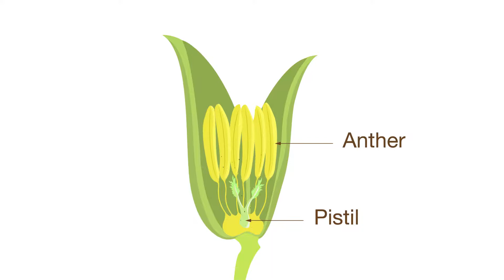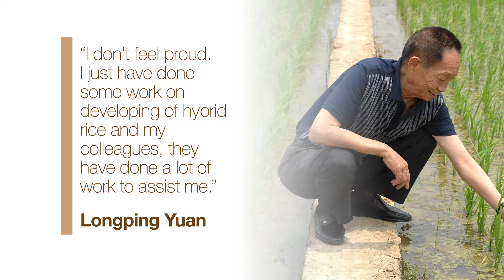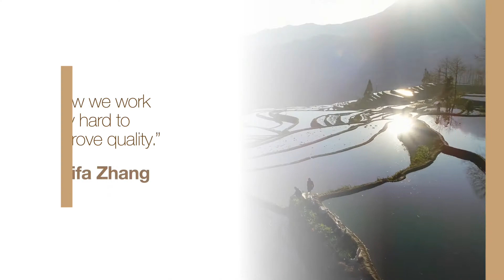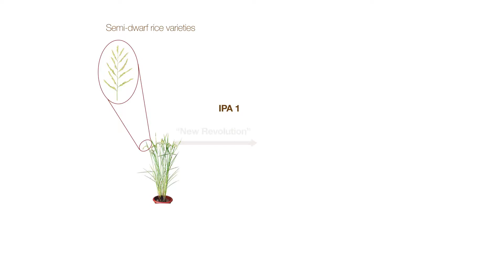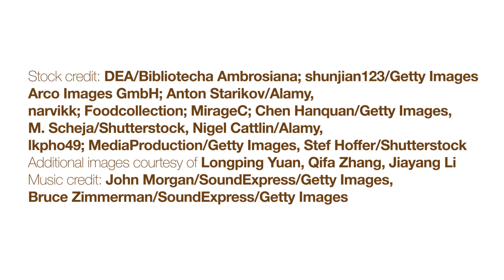Future Science Prize 2018: The Life Science Prize Winners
This video explores the work of Dr Jiayang Li, Dr Longping Yuan, Dr Qifa Zhang, winners of the 2018 Life Sciences Prize.

Dr Li, Dr Yuan, and Dr Zhang made pioneering contributions in producing high-yield, superior-quality rice through systematic study of molecular mechanisms associated with specific rice features and application of novel approaches in rice breeding.

This video was produced for Future Forum by Nature Research Custom Media.